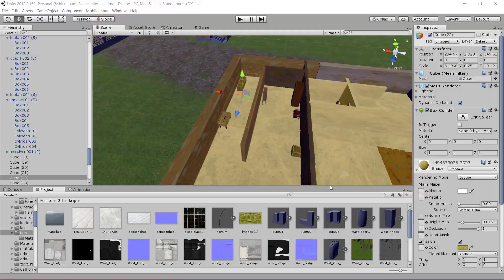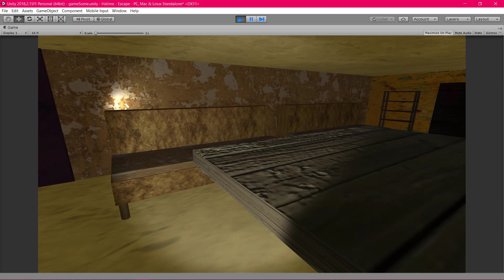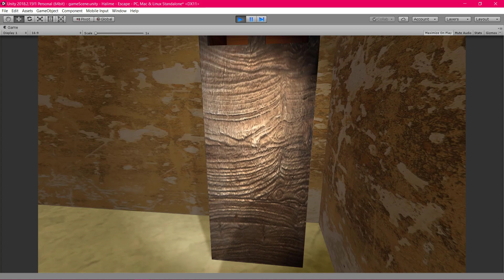Escape From Halime #3 - Unity Kaplamalar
Escape From Halime Mobil oyunlar için geliştirilmektedir.